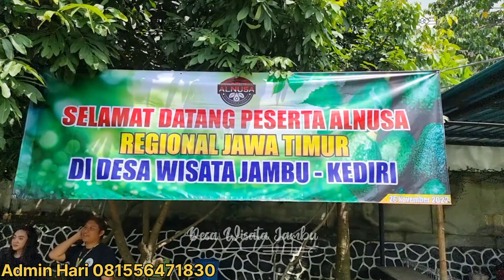KOPDAR ALNUSA REG JATIM